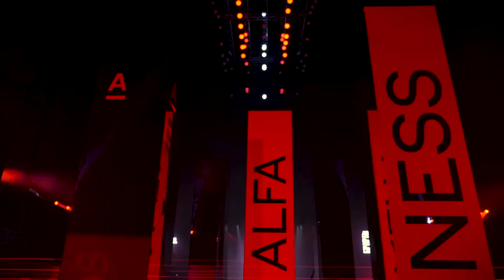KINETIC LIGHTS - laser tracking aka deep web